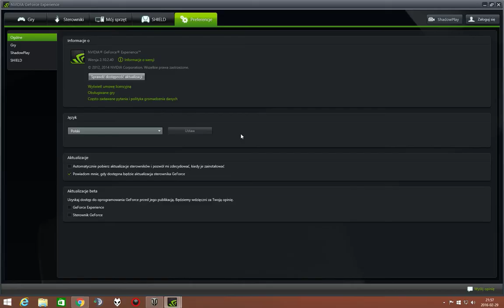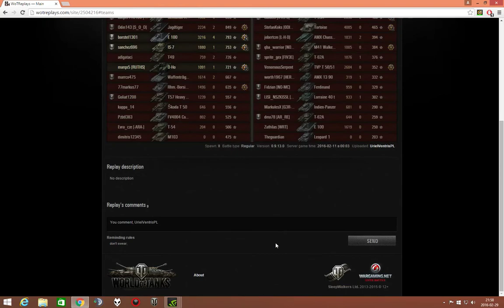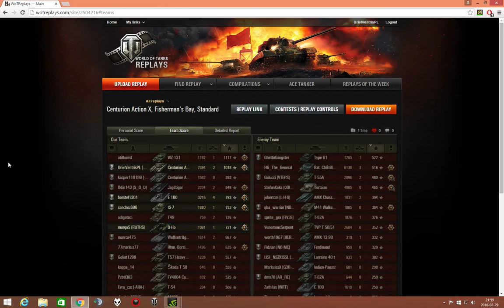Centurion AX - Za błędy się płaci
Znowu dłuższa przerwa..
Wszystko jednak wytłumaczone zostało podczas filmu dlatego może zrozumiecie.